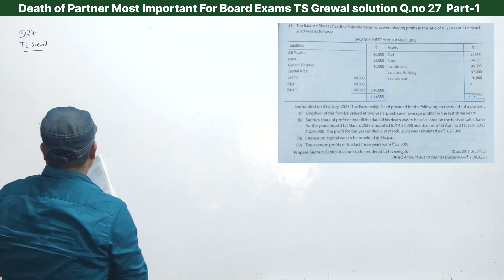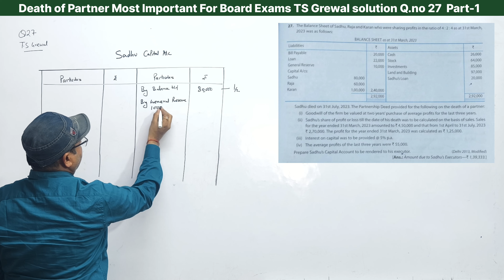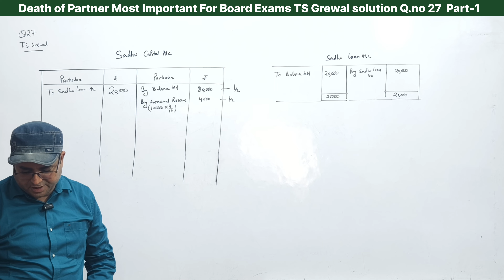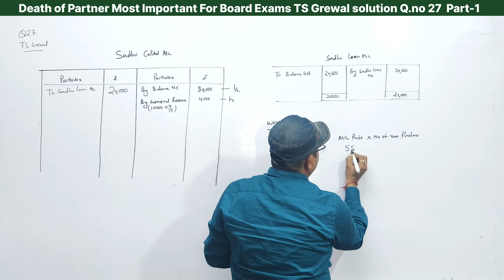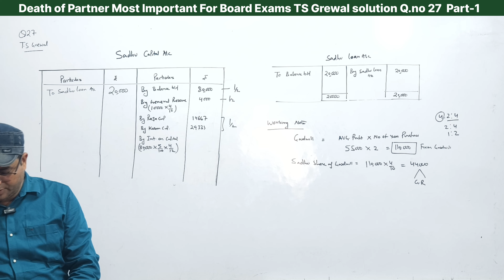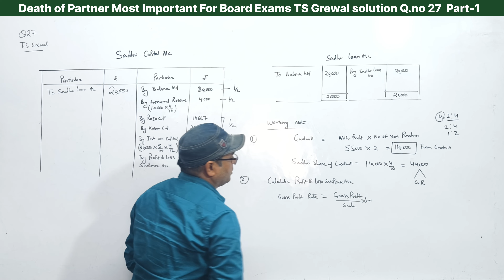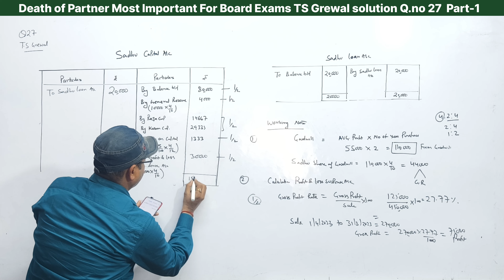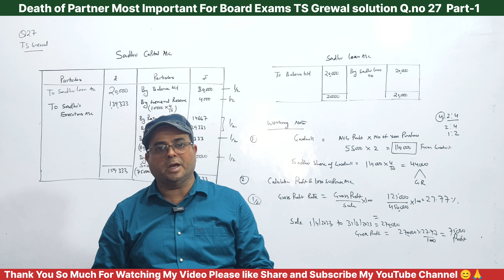Death of a partner | Class 12 Accounts | TS Grewal Q.no 27 l Part-1 💯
In this Video Baloni sir has covered all the Most Important questions from the Chapter 7 Death of a Partner Accountancy class 12th CBSE.

✔️ Class: 12th
✔️ Subject: Accounts
✔️ Chapter: Death of a Partner (Chapter 7)
✔️ Topic Name: Death of a Partner - Concept
✔️ Topics Covered in This Video (By Baloni sir ): Explanation of Class 12 Accounts Chapter 7 Death of a Partner - Concept.
The accounting treatment in the occurrence of death of a partner is : Similar to that when a partner retires and that in case of deceased partner his belonging is transferred to his legal enforcers and settled in a similar way as that of the partner who retires.
Yours Queries
class 12 accounts chapter 6 death of a partner
class 12 accounts chapter 6 death of a partner executor account
deceased partner capital account
deceased partner capital account class 12
executor account class 12
executor account class 12 death
death of a partner class 12
death of a partner class 12 one shot
death of a partner class 12 important questions
deceased partner capital account class 12 accounts
death of a partner class 12 practical problems
death of a partner class 12 solved problems
retirement and death of a partner class 12 most important questions
death of a partner class 12 ts grewal solutions
12 ts grewal solutions death of a partner class
class 12 accounts chapter 7 death of a partner
class 12 accounts chapter 7 death of a partner executor account
death of a partner class 12th ts grewal solutions
death of a partner class 12 6 marks questions
death of a partner class 12 important questions 6 marks
death of a partner capital adjustment
adjustment of capital class 12 death of a partner

BEST WISHES
Baloni sir